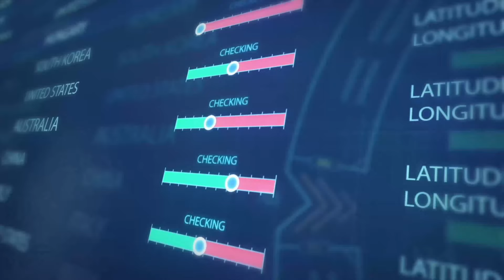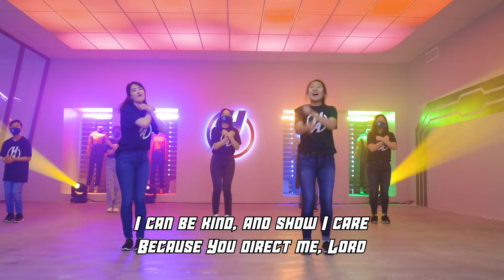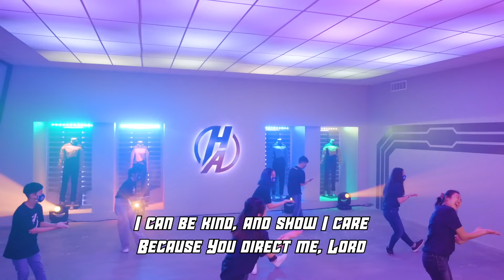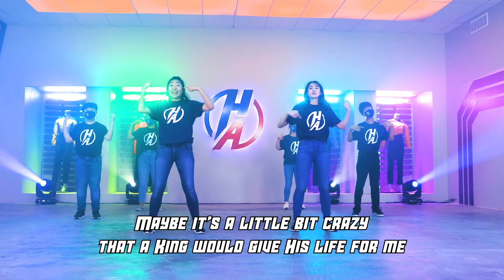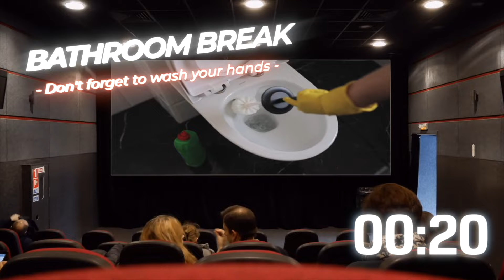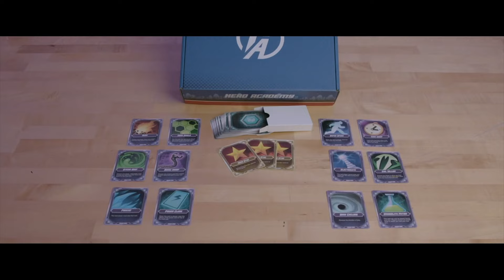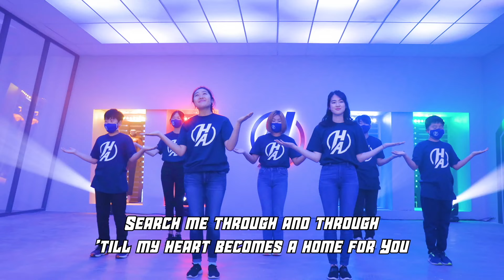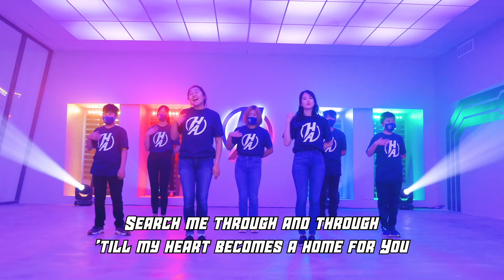Hero Academy JR Episode 1 | Full Season 1 Program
Welcome to Hero Academy! Where God is up to something good!
Here is the full Day One program for FREE.

Only $3.99 to access to Season One of Hero Academy.
You have been accepted to Hero Academy! Join us in training to become true heroes of God. People all around the world need to be saved, and God wants us to share His powerful love through you. Help us fight against the evil villains of darkness by doing good works and sharing the good news. With Christ as our strength, we will stand as children of Light! Through the superpower of faith, hope, and love, we can overcome all things. Together, we will fly through power-filled adventures alongside some of the amazing Bible heroes. We can certainly use more heroes like you! So grab your masks and capes, and meet me at the Hero Academy, where God is always up to something good!

-Dr. Z

Tree Stump Studios / Community Church of Seattle
Community Church of Seattle has obtained a church copyright license and streaming license via CCLI.

All contents are used for non-profit worship purposes in accordance with the CCLI Church Copyright License and Streaming License provisions.
CCS license acquisition can be checked at CCLI.